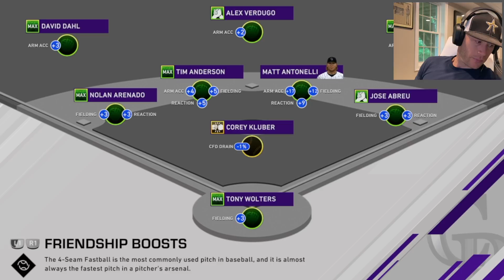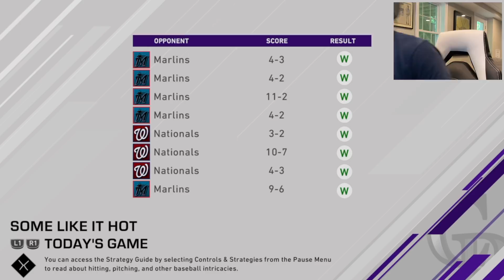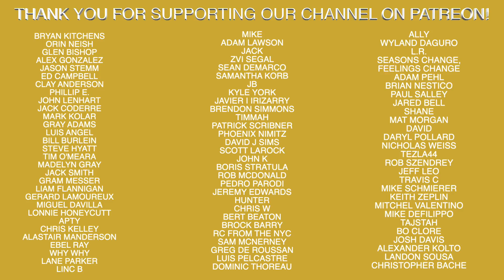Road To The Show #86 Matt For MVP! | MLB The Show 20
Recommended Nutritional Products:

EAS 100% Pure Whey Protein Powder
Optimum Nutrition Micronized Creatine Monohydrate Powder

The Inner Game of Tennis: The Mental Side of Peak Performance
Peak: Secrets from the New Science of Expertise
Grit: The Power of Passion and Perseverance